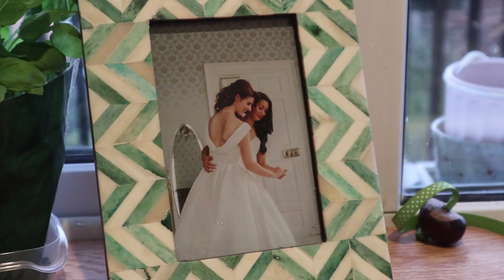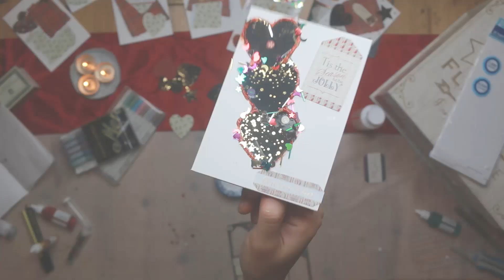LGBTQ+ Christmas Cards! // Vlogmas Day 11 [CC]